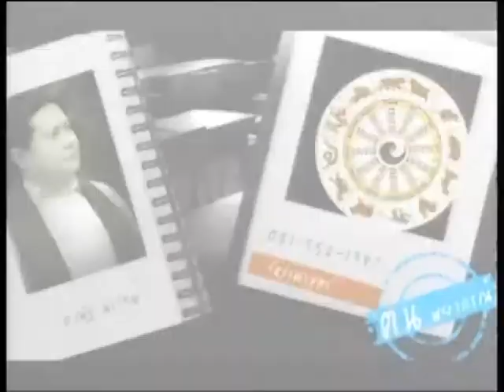ช่อง 8 ทีวีพูดได้ รายการ ตนพยากรณ์ 5-09-57 เบรก 2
รายการ คนพยากรณ์
คำพยากรณ์ จากคนพยากรณ์จะแม่นยำแค่ไหน พิสูจน์ได้ด้วยตัวคุณเองกับ อ.ณัฐ นรรัตน์ ผู้ที่จะมาพยากรณ์ชีวิตคุณ

วันศุกร์ เวลา 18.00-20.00